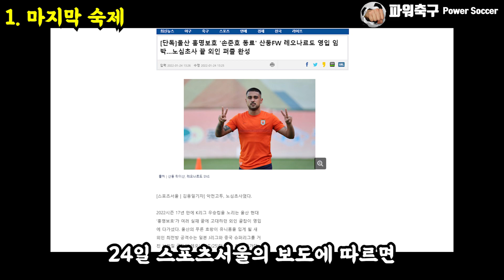울산이 선택한 '브라질 특급' 레오나르도 : K리그 온다! 울산 현대의 마지막 숙제!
울산이 드디어 염원하던 스트라이커 용병을 찾아내는데 성공했다.
중국 슈퍼리그에서 뛰는
레오나르도 나르시멘투 로페스 데 소우자!

초특급이 아닐지언정, 특급으로 불리기에는 손색없는
그간의 행보다.
이미 아시아 톱레벨인 J리그에서 검증을 마친 레오나르도는
전북의 레오나르도 전설을 뛰어넘기를 원한다.